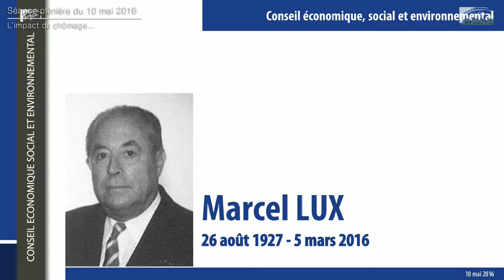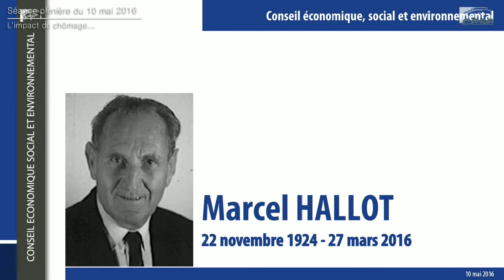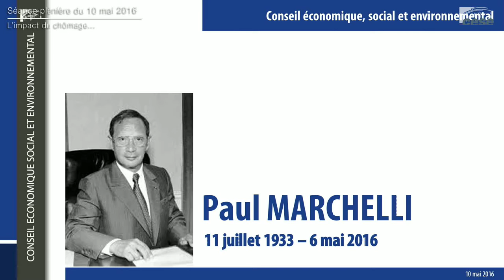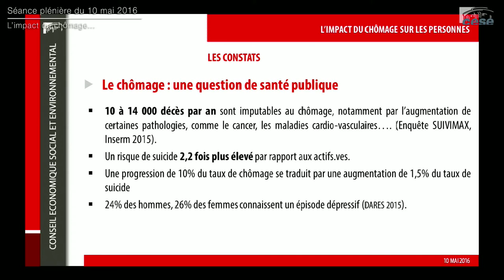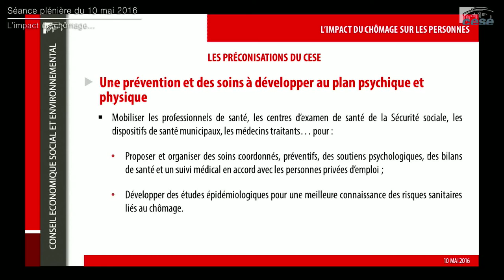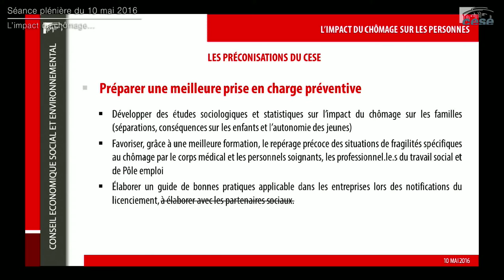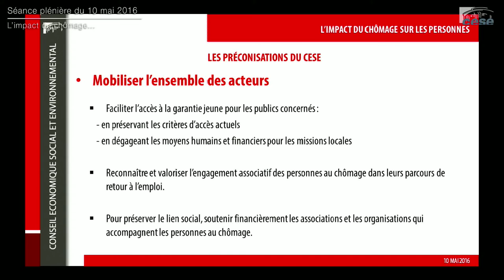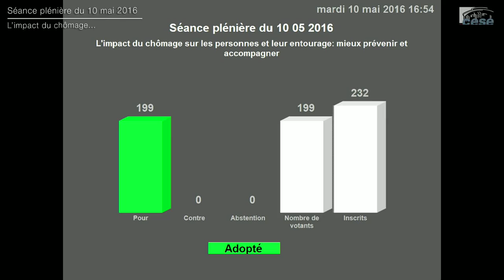10 mai 2016 : séance sur l'impact du chômage sur les personnes et leur entourage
Projet d'avis présenté par Mme Jacqueline Farache, au nom de la section des affaires sociales et de la santé, présidée par Mme Aminata Koné.
Le chômage touche 10,6 % de la population active. 40 % des chômeur.euse.s ne sont pas indemnisé.e.s. Pourtant, l’impact du chômage sur les personnes et leur entourage reste méconnu. 14 000 décès par an lui sont imputables, il augmente le risque de séparation des couples, compromet l’avenir des enfants. Le chômage est un « facteur de risque » qui doit être appréhendé comme tel : organisation d’un suivi sanitaire et psychologique précoce ; accompagnement renforcé en termes d’accueil par Pôle emploi et d’insertion sociale et professionnelle…

Mais c’est aussi le regard sur les personnes au chômage qu’il faut changer. La lutte contre les discriminations fondées sur la précarité sociale, la médiatisation de leur vécu, leur participation aux politiques publiques qui les concernent poursuivent cet objectif.

Le CESE formule un ensemble de recommandations concrètes pour attirer l’attention de tous les acteurs et décideurs et accompagner les personnes au chômage.

Déclaration des groupes et vote de l'avis.